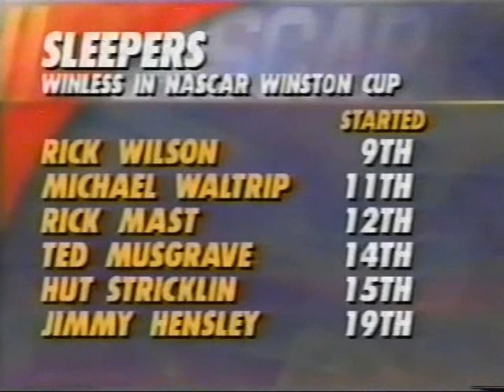1993 Pepsi 400 - PART 17/18 (Finish)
After the restart the field goes on the last dash to the checkered flag as Dale Earnhardt tries to hold off all challengers.